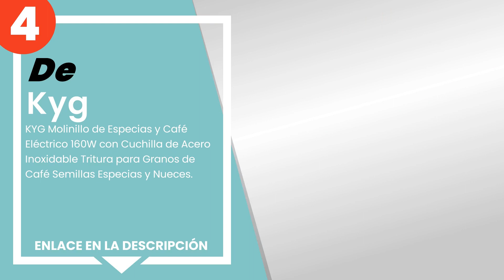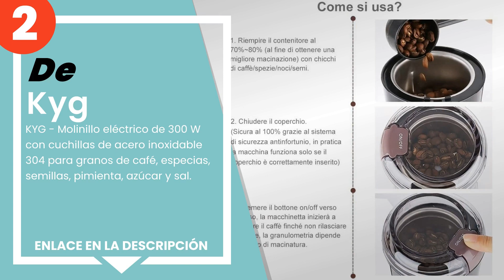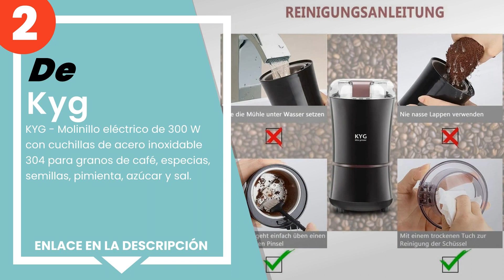Los 4 mejores molinillos de café eléctricos para una molienda perfecta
✋ Aquí están los 4 mejores molinillos de café eléctricos para una molienda perfecta, disponible en el mercado.

 4) KYG Molinillo de Especias y Café Eléctrico 160W con Cuchilla...

 3) HadinEEon Molinillo de Especias y Café Eléctrico, 200W Lavab...

 2) KYG - Molinillo eléctrico de 300 W con cuchillas de acero in...

 1) Sboly - Molinillo de Café de Placas Cónicas, Molinillo de Pl...

00:00 - Intro
00:08 - 4) KYG Molinillo de Especias y Café Eléctrico 160W con Cuchilla...
00:46 - 3) HadinEEon Molinillo de Especias y Café Eléctrico, 200W Lavab...
01:28 - 2) KYG - Molinillo eléctrico de 300 W con cuchillas de acero in...
02:13 - 1) Sboly - Molinillo de Café de Placas Cónicas, Molinillo de Pl...